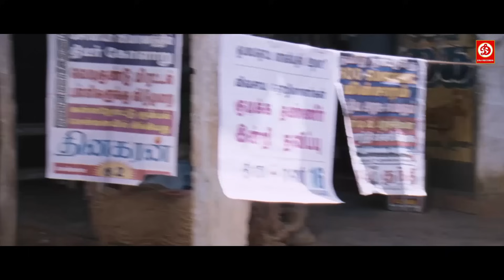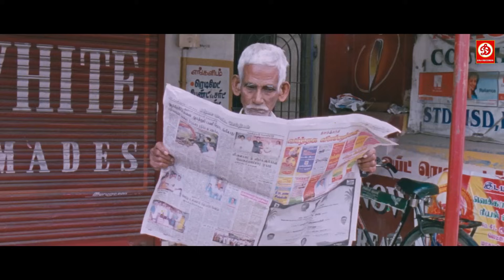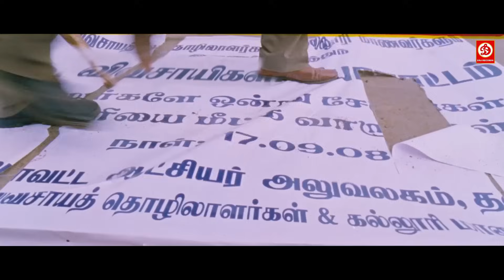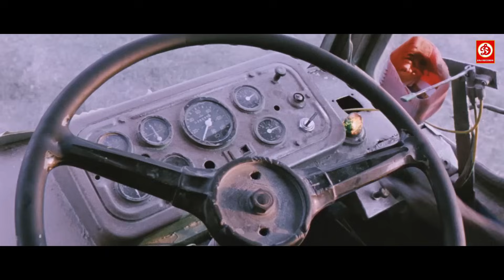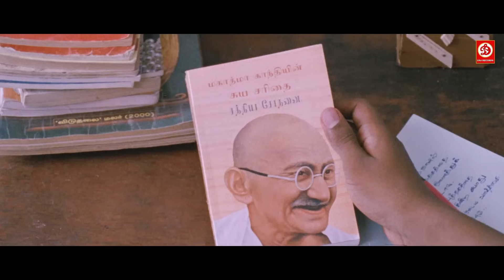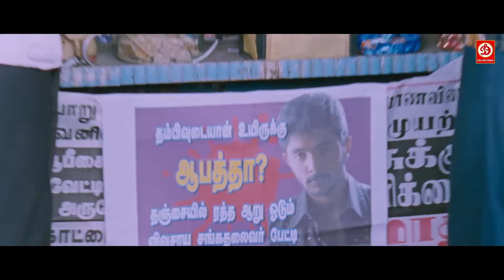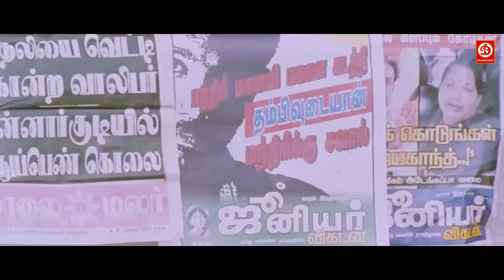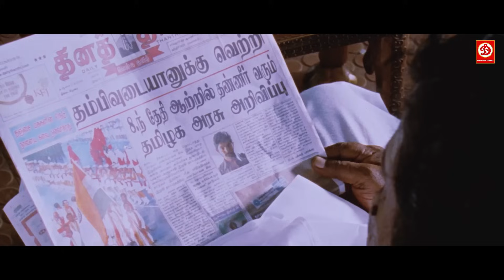सुपर हिट ब्लॉकबस्टर हिंदी डब्ड एक्शन रोमांटिक मूवी | बलवान मूवी - New Blockbuster Love Story Film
Movie : Balwaan
Starring: Aathiya Anbu, Manisha Chaterjee, Ashok Prabha, Jeasa, Charu Hasan, Niyagal Ravi, Kaphal Dhandhapani, Muthu Kalai, V.C. Gulanathan, Dvier Veer Santham & Other..
Lyrics : Rajnika Ganguli
Label: DRJ Records